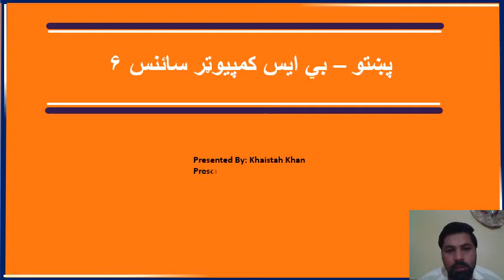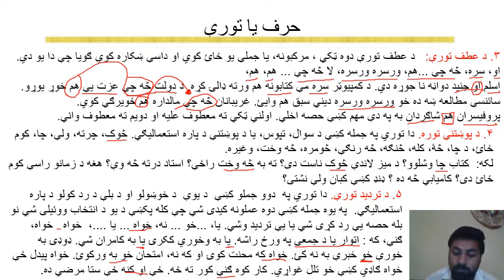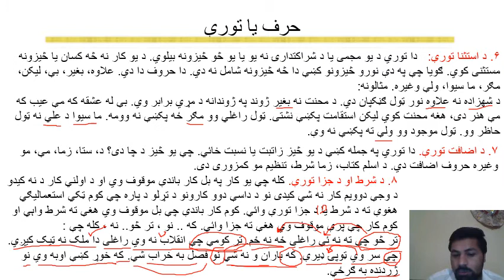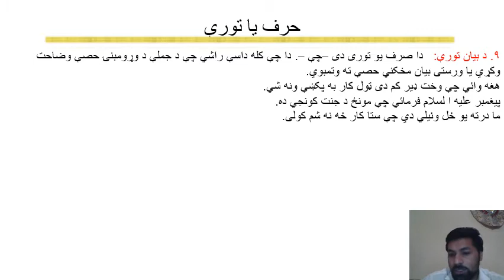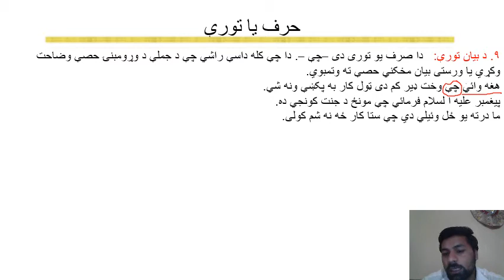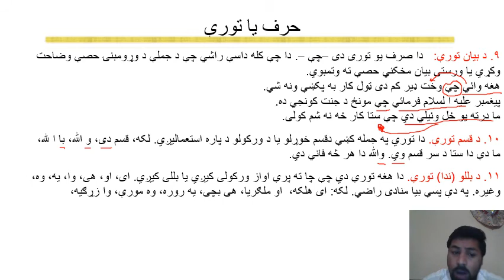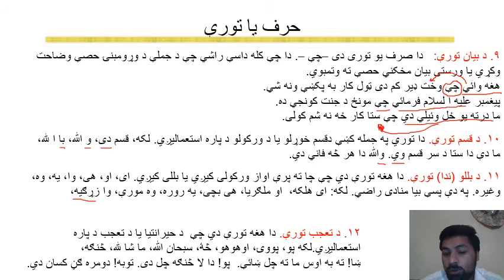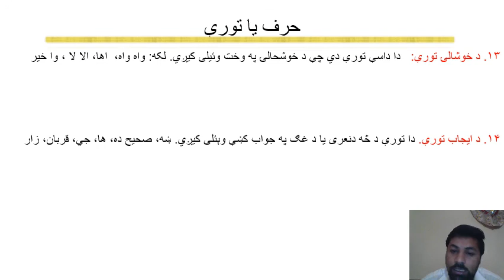Lecture 4 Special Words in Pashto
Pashto Torey and its types have been discussed.